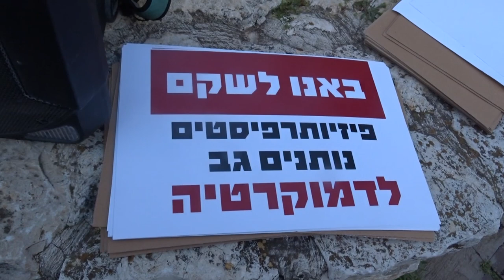טבעון נגד הפיכה משטרית 13.2.2023 Kiryat Tiv'on against a coup d'état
ענת ג'ורג'י: ברגע הראשון הכל ייראה אותו דבר, ואז לאט־לאט החיים שהכרנו  ישתנו.
מתוך מגילת העצמאות:
מדינת ישראל תהא פתוחה לעליה יהודית ולקיבוץ גלויות; תשקוד על פיתוח הארץ לטובת כל תושביה; תהא מושתתה על יסודות החירות, הצדק והשלום לאור חזונם של נביאי ישראל; תקיים שויון זכויו​ת חברתי ומדיני גמור לכל אזרחיה בלי הבדל דת, גזע ומין; תבטיח חופש דת, מצפון, לשון, חינוך ותרבות; תשמור על המקומות הקדושים של כל הדתות; ותהיה נאמנה לעקרונותיה של מגילת האומות המאוחדות. מדינת ישראל תהא מוכנה לשתף פעולה עם המוסדות והנציגים של האומות המאוחדות בהגשמת החלטת העצרת מיום 29 בנובמבר 1947 ותפעל להקמת האחדות הכלכלית של ארץ-ישראל בשלמותה.